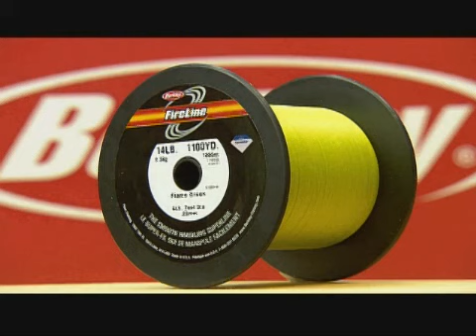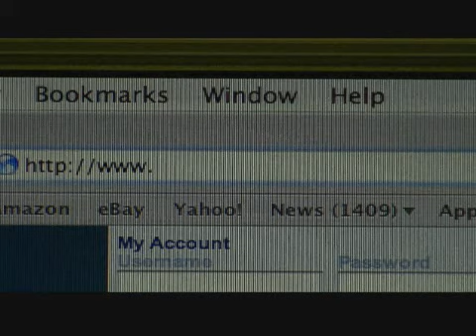Improved Clinch vs. Jansik - Round 2, Knot Wars 2008, fishing knots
Improved Clinch vs. Jansik - Round 2, from the original 2008 season of Knot Wars on North American Fisherman tv.